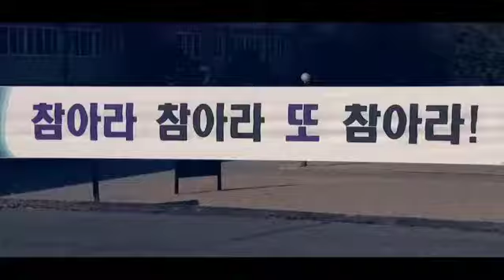KMA | Korea Military Academy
출처 / National of Defense

KMA / 육군사관학교